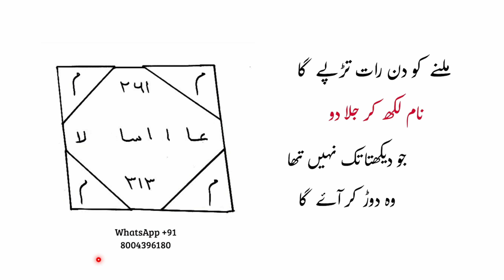महबूब मिलने को दिन रात तड़पेगी नाम लिखकर जला दो, Mohbbat ka taweez jalane wala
About this video, is video mein Humne bataya hai ki Mahbub Khud aapki Mohabbat Mein tadapega bus yah tabij Banakar Jala do yah Mohabbat Ka jalane wala tabij hai ismein Humne Logon ki rahnumai aur bhalai ke liye bahut sari chijen pesh Ki Hain Jo Logon ke liye Behtar hain aur log visheshta Pata bhi kar sakte hain to aap bhi agar aap Chahe to ise istemada Karen